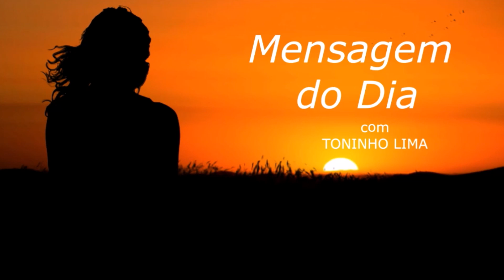MENSAGEM DO DIA - Experiências difíceis na vida...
Texto de autoria de Paulo Coelho lido ao vivo no programa "Madrugada Viva Liberdade FM" no quadro "Mensagem do dia" no dia 05 de Maio de 2.021.

Muita paz,

TONINHO LIMA
Radialista Liberdade FM